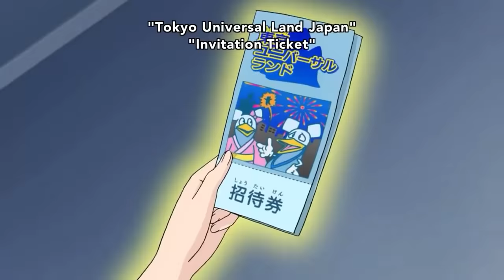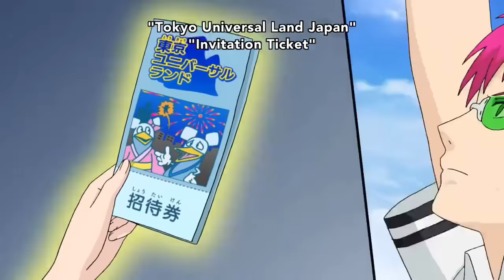Saiki casually being Aro/Ace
Aro or aromantic is a person who may never develop a crush on a person, or envision themselves entering a romantic relationship with someone.
Ace or Asexuality is a person who has no sexual feelings or desires.